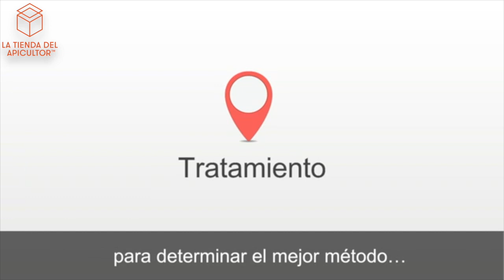Varroa Easycheck - Control de la varroa - Conteo de varroas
Video explicativo de como funciona el recipiente Varroa Easycheck para tener un control y un conteo de las varroas de la colmena y poder determinar el nivel de infestación del colmenar para tomar decisiones a la hora de tratar.